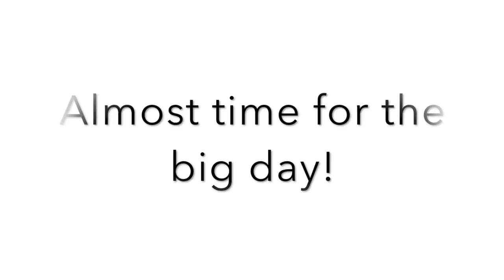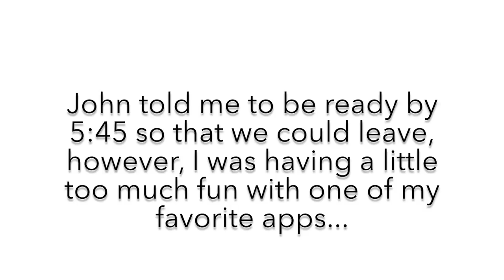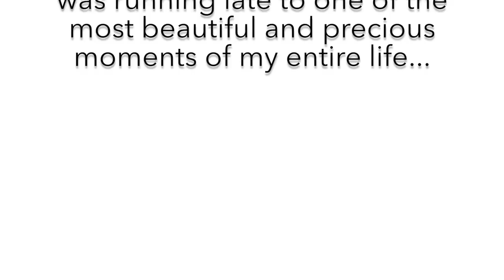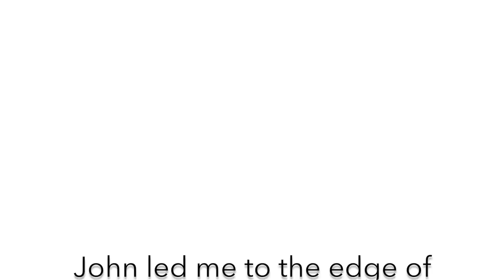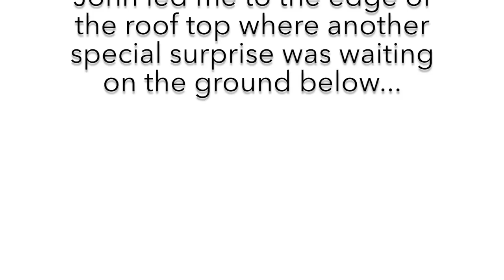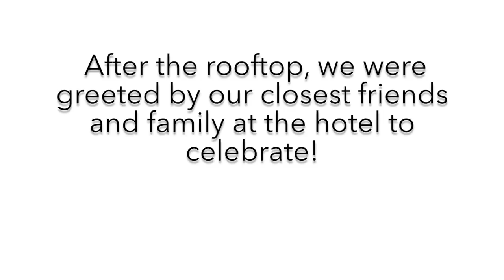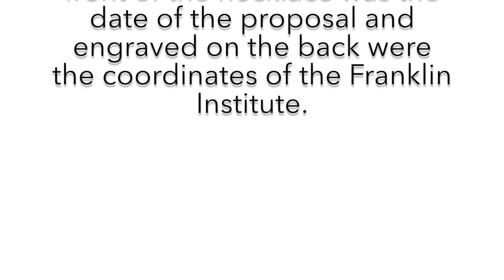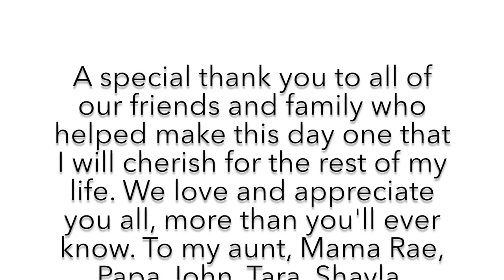Melodie & John's Engagement | Melodie Miller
As you can see...I'M ENGAGED! My high school sweetheart popped the question on July 7th, 2017 in our hometown of Philadelphia, PA. He proposed on the rooftop of The Franklin Institute, with many magical surprises to follow that breathtaking moment.

John & I have been together since 2010, and during that time, we've grown together and learned from one another. I never imagined that I could ever be so loved by another human being (other than my mommy of course). John has showed me what love truly is. Not because of his elaborate proposal, but because of his honesty, dedication and friendship. He is my best friend. On the outside, we are like night and day, but on the inside, he seems to be the only one in the world who understands me. I couldn't have prayed for a better man.

Anyway, I hope you all enjoy the video. Please let us know if you would like to see a reaction video where we can discuss all of the behind the scenes details that went into this amazing day.

Melodie